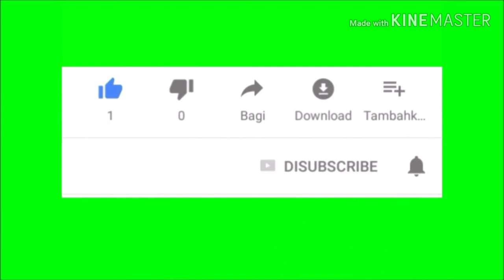Allium Cepa 30 I Allium Cepa Homeopathic Medicine Uses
In this video, I talk about Allium Cepa homeopathic Remedy, allium cepa homeopathic medicine. I describe the drug picture of allium cepa homeopathy. I describe about allium cepa uses.
      If you have any question about allium cepa, you can message me.